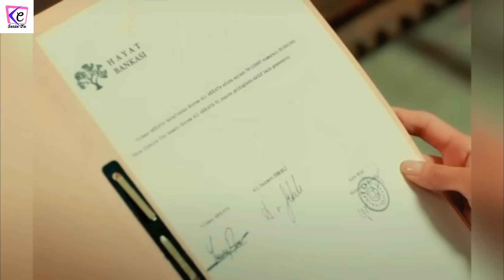TERRA AMARA ANTICIPAZIONI - IL FOGLIO CHE SVELA TUTTA LA VERITA' SU BEHICE! COSA ACCADRA'?